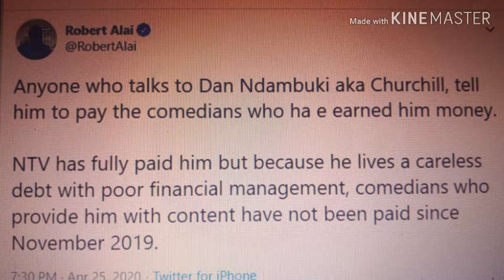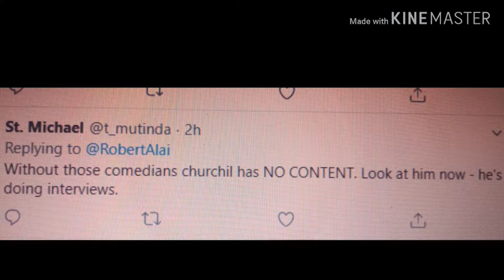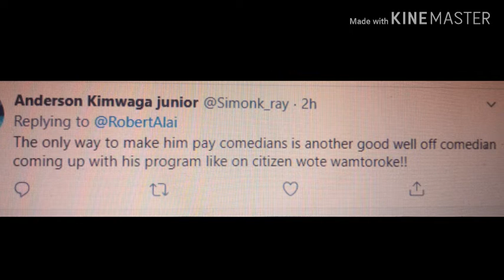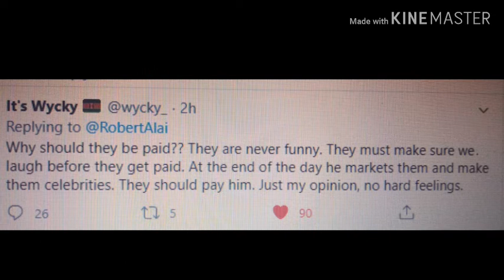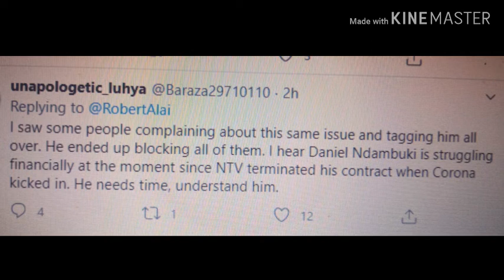"Churchill Pay Your Comedians" - Robert Alai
Robert Alai calls out on those who talk to Daniel "Churchill" Ndambuki to tell him to pay his Comedians; claims that he hasn't paid them since Nov 2019.

What is your take?